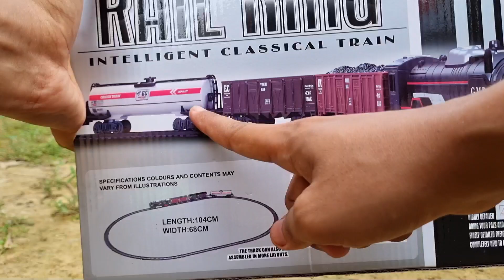Unboxing dan Merakit Kereta Api Rail King Train, Mobil Mobilan Truk Molen Besar, Truk Dam Truck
Terimakasih sudah nonton video

Unboxing dan Merakit Kereta Api Rail King Train, Mobil Mobilan Truk Molen Besar, Truk Dam, Dump Truck.